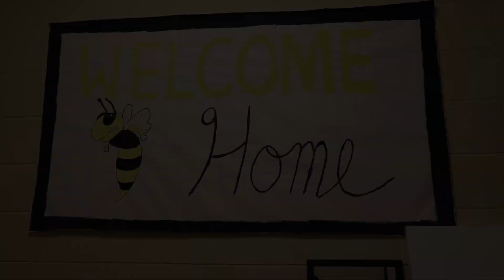New Student Move-In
Randolph-Macon College welcomed its newest class of Yellow Jackets on August 29, 2019. The day was a tremendous success thanks to our fantastic team of Captains, Resident Assistants, and Macon Movers. Welcome, Class of 2023!